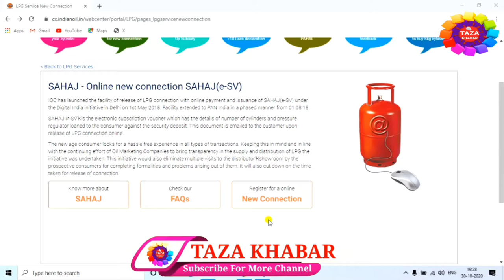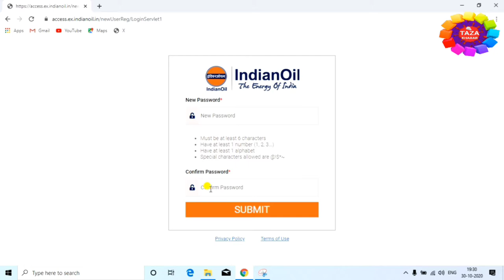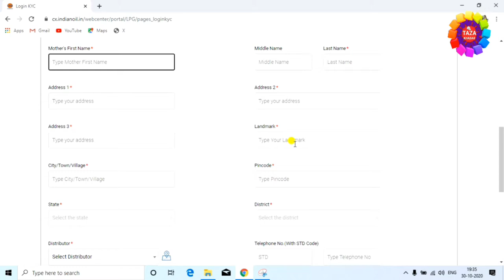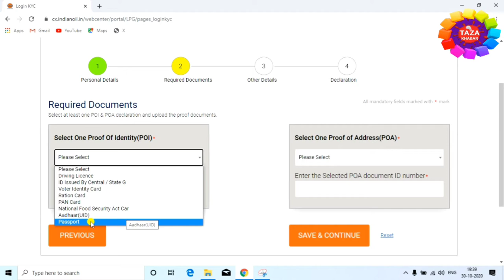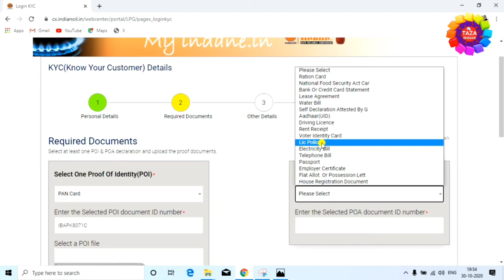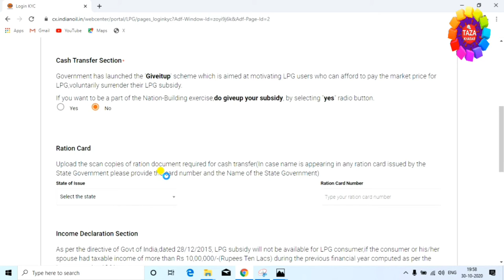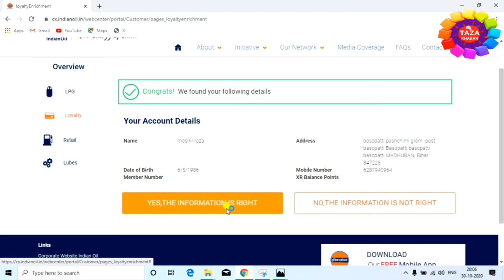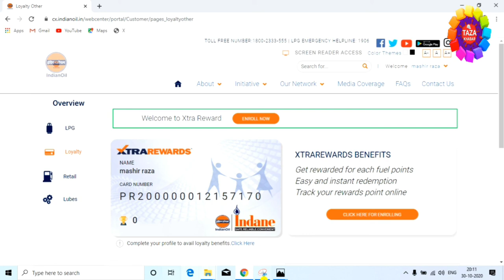new gas connection online apply 👈 naya gas connection kaise le 👌 indane gas new connection online ✌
New gas connection lene ka pura process is video me dikhaya gya hai. online new gas connection le sakte hai. indane gas online new connection complete process is video me dikhaya gya hai

gas connection lene ke liye konsa documenta dene hai aur new gas connection online kaise apply karna hai new gas connection lene ka process kya rahega is video me aap janege

IOC has launched the facility of release of LPG connection with online payment and issuance of SAHAJ (e-SV) under the Digital India initiative in Delhi on 1st May 2015. Facility extended to PAN India in a phased manner from 01.08.15.

SAHAJ H-SVK is the eectronic subscription voucher which has the details of number of cylinders and pressure regulator loaned to the consumer against the security deposit. This document is emailed to the customer upon release of LPG connection online.

The new age consumer looks for a hassle free experience in all types of transaction. keeping this in mind and in line with the continuing effort of Oil Marketing Companies to bring transparency in the supply and distribution of LPG the initiative was undertaken. This initiative would also eliminate multiple visits to the distributor Kshowroom by the prospective consumers for completing formalities and problems arising aot of them. It will also cut down on the time taken for release of connection.

Engineer raza